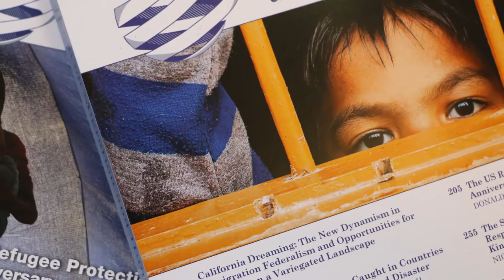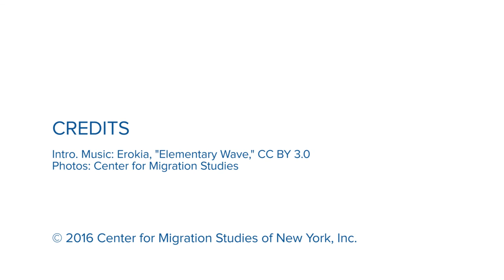Migration Experts Series | Susan F. Martin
Susan F. Martin, Donald G. Herzberg Professor Emeritus in International Migration at Georgetown University, discusses her paper, "New Models of International Agreement for Refugee Protection."

The paper is available in a special collection of the Journal on Migration and Human Security